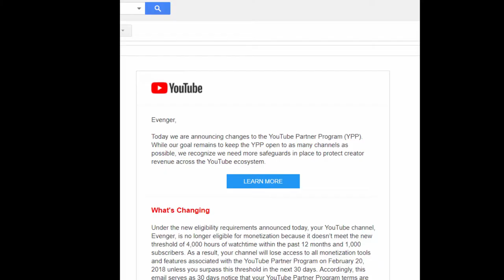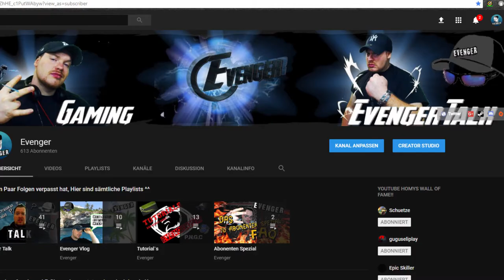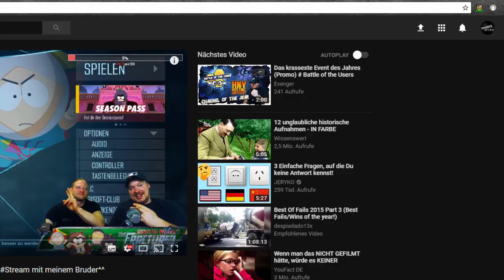Neue Youtube Richtlinien: Youtube zerstört die kleine Youtuber!!!/EvengerTalk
Youtube hat an alle kleinen Youtuber, die im Partnerprogramm sind
Eine EMail geschickt!!
Was da drin steht und was das für die kleinen Youtuber heißt, seht ihr im Video!!